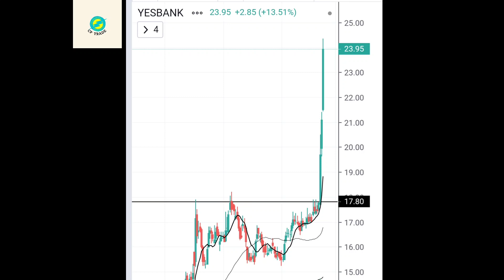Yes bank बनेगा multibagger Stock | panny share | yes bank target🎯 | Yes bank weekly breakout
YES Bank, as per weekly timeframe chart, is indicating a formation of significant bottom reversal pattern like rounding bottom and is currently witnessing an upside breakout of the rounding bottoming pattern

YES Bank’s volume has started to expand during upside breakout in the stock price and the weekly and monthly 14-period RSI are showing positive indication

अगर आप भी Demat account चालू करना चाहते है तो link पे जाए और account खोले।

*Open kare free demat account ..

regular income के लिए एक नई शुरुआत।